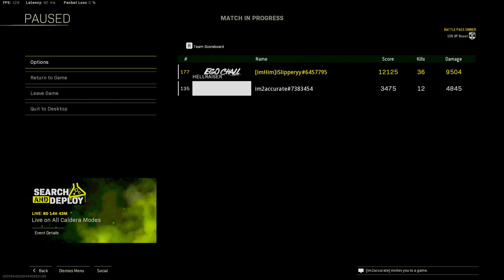i used DiazBiffle's automaton and dropped 36 kills on 100+ ping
i hope you enjoyed this video... im just trying to entertain you guys at the end of the day !
just another youngin that's trying to blow up...

warzone rebirth
rebirth warzone